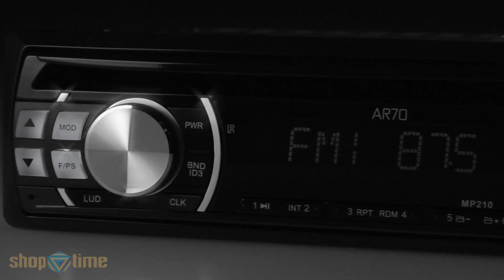Shoptime.com.br | MP3 Player Automotivo MP210 c/ Entrada USB - AR70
Valorize o visual interno de seu carro, ao mesmo tempo que lhe permite "curtir" muitas emoções com este belo som automotivo. Enquanto escuta suas canções preferidas com qualidade de som exemplar e muita potência para agradar seus ouvidos e também, seus olhos, com seu lindo display digital iluminado. Além disso, o MP210 possibilita conexões diversas facilitando suas vontades, grava as estações de rádio que mais gosta, já vem com sintonizador digital e ainda, possui controle remoto para sua total comodidade.